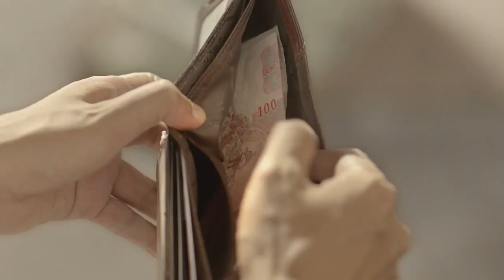Girl with school uniform will make you cry